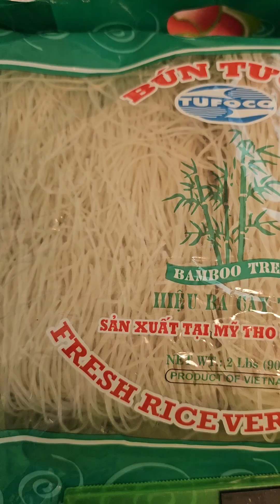FIDEOS DE ARROZ, CON 🐔 Y VEGETALES.